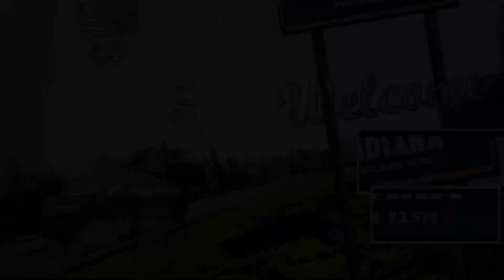Secrets Buried Deep! Sam & Twitch Case Files 2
Secrets Buried Deep! This video is a comic book review of Sam and Twitch Case Files Issue number 2.

The hunt for a murderer brings to light an old case our two distinguished detectives thought long closed. Could there be a missing connection?

Equipment I Use To Make This Video:

Filming: iPhone

Sam & Twitch Amazon